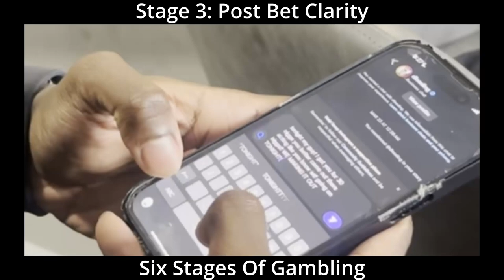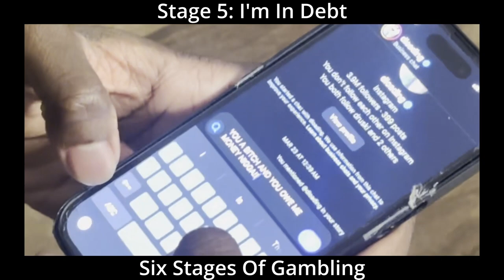Six Stages Of Sports Betting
If you've ever gambled on sports then you've gone through at least a few if not all of these stages lol. Sports betting has completelt taken over our lives, I HATE IT!